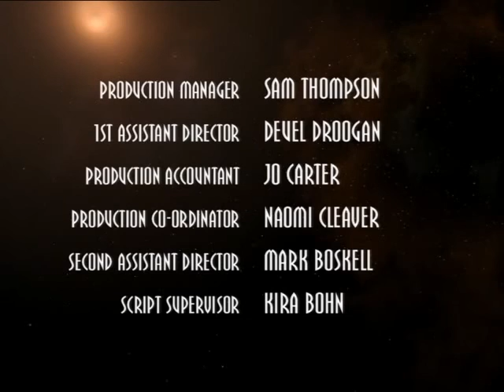farscape doubled you twinned you rock paper scissors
farscape s03e06